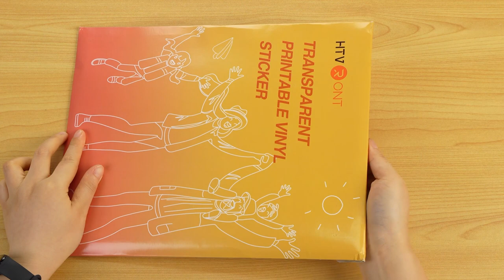How to use HTVRONT Clear Printable Vinyl DIY mug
Hi, today we will use Clear Printable Vinyl DIY a mug.

Lists of materials used in the video.
Clear Printable Vinyl
HTVRONT Vinyl Scraper

0:00Materials
0:22Print Clear Printable Vinyl
0:29 Cut Print Clear Printable Vinyl
0:57 Laminate
1:54 Stick